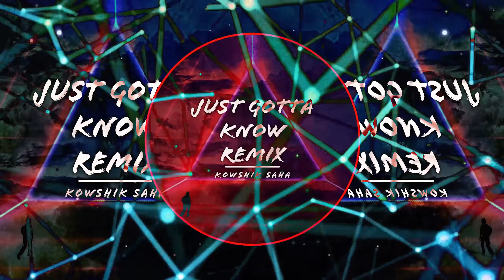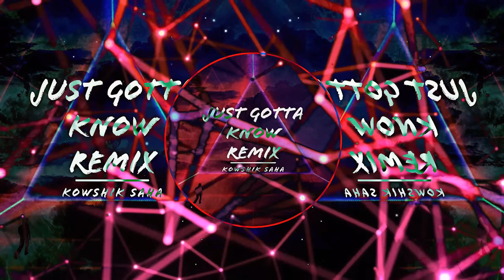Kowshik Saha - Just Gotta Know Remix (Official Music Video)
Kowshik Saha - Just Gotta Know Remix Music Visualizer Video
Credits:
Performed by: Kowshik Saha
Lyricist: Kowshik Saha
Music Producer: Kowshik Saha, Losanto
Copyright Kowshik Saha 2021 ©